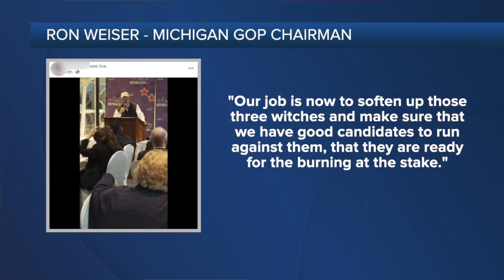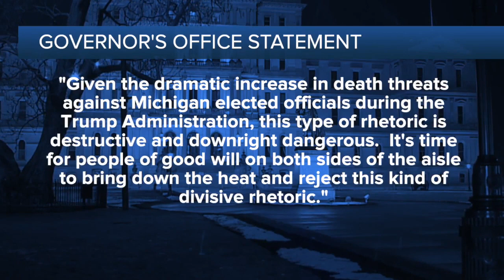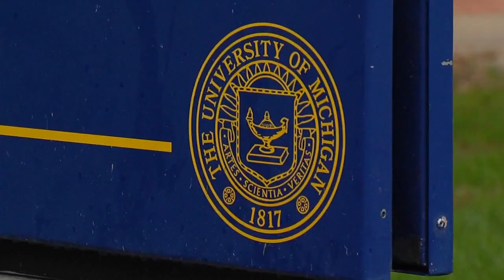Michigan GOP Chair mentions 'assassination,' calls top Democratic women leaders 'witches'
Michigan Republican Party Chairman Ron Weiser called Michigan Governor Gretchen Whitmer, Michigan Attorney General Dana Nessel and Michigan Secretary of State Jocelyn Benson “witches” during a Thursday event, according to a Facebook video.